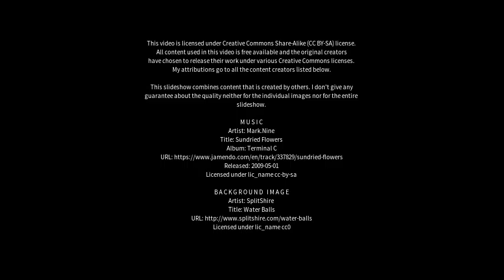Best places to visit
Best places to visit - Palencia (Spain) Best places to visit - Slideshows from all over the world - City trips, nature pictures, etc.